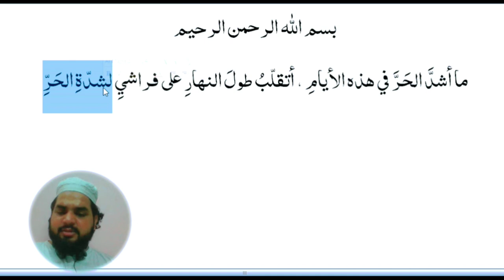Chapter 29, Dairy in Arabic